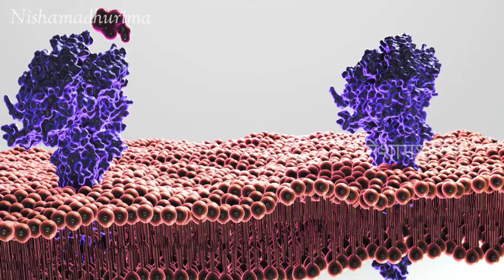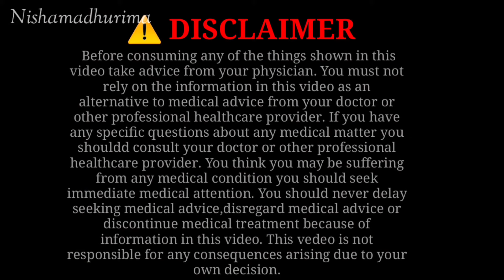50 की उम्र में 25 के दिखने लगेंगे यदि संतरे के छिलके का ऐसा उपयोग करेंगे|Orange Peel Facepack|Santra